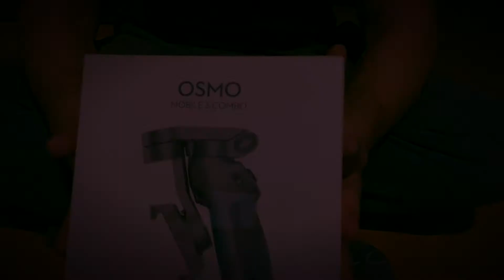DJI OSMO Mobile 3 Combo unboxing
Amatérsky unboxing (rozbaľovanie) dji osmo mobile 3 ktorý som si zakúpil z internetového obchodu smartwear.sk. Link vám hodím dolu.
Čo to vlastne je  osmo mobile 3 ?
Ručný skladací stabilizátor mobilného telefónu, umožňujúci natáčanie dokonale stabilných video snímok a vytváranie perfektných fotografií po dobu až 15 hodín.

Odporúčam obchod smartwear.sk .